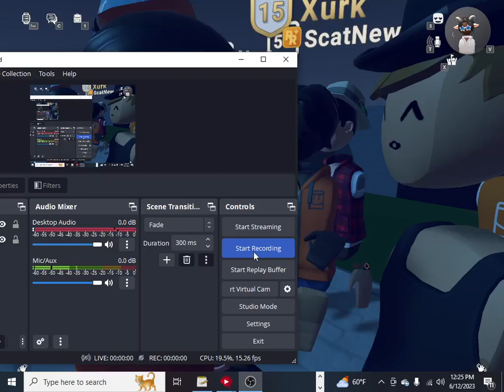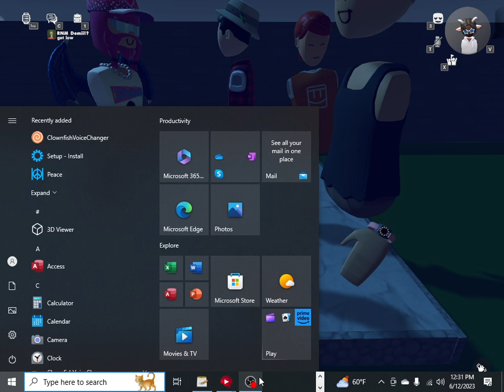butta vs lil d